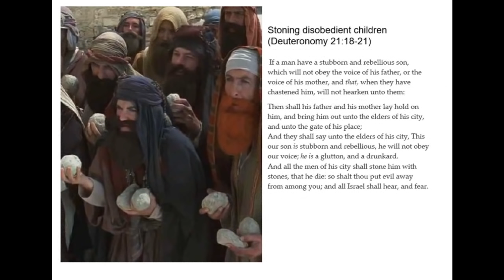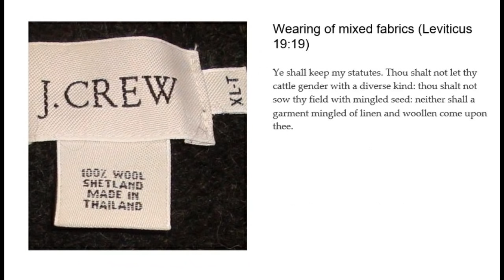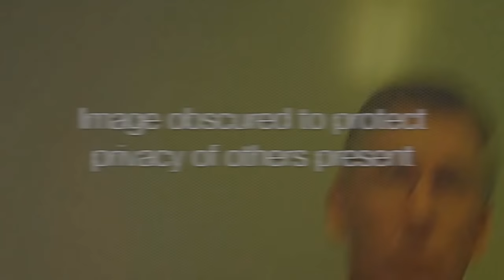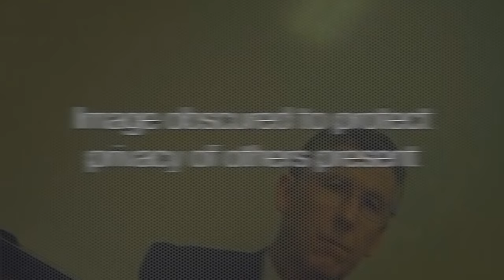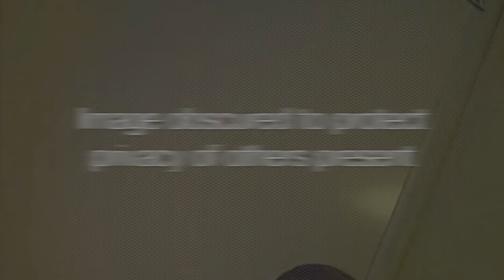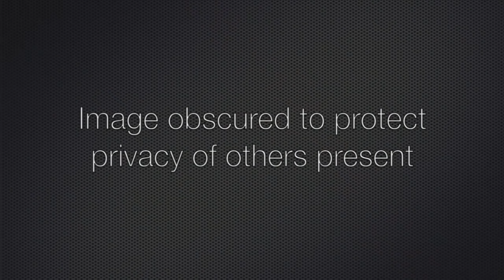How the Mormon Church punishes questioning. The court of Jeremy Runnells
On April 17, the LDS church held a disciplinary court for Jeremy Runnells, the creator of the CES letter website. Jeremy secretly recorded his church court which exposes how his church leaders deal with those who ask questions and boldly seek for answers to difficult issues.